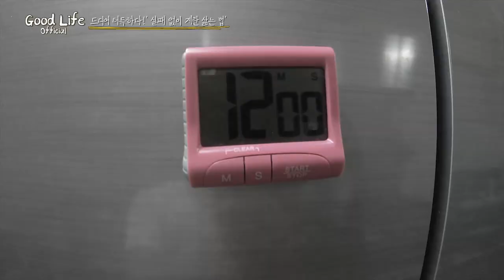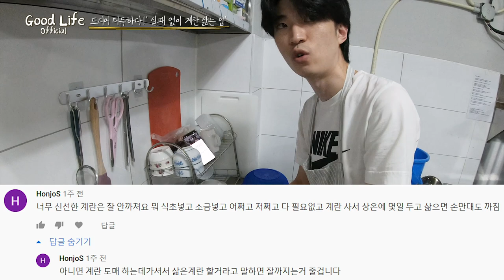EP.8 김계란급 실패없이 계란 삶는법!